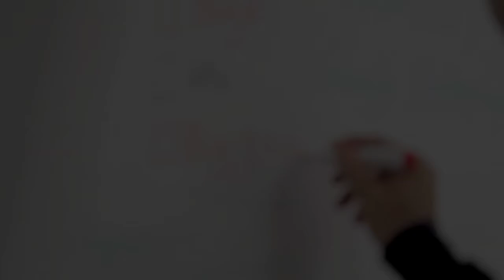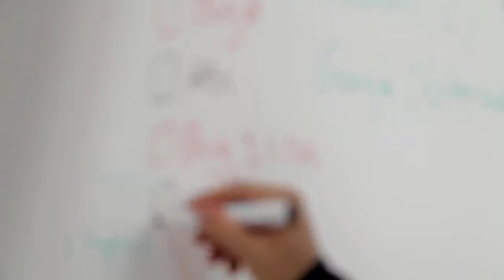"Fountain Pen" Creepypasta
Took my grad photos at Taco Bell today, idk what the deal is in going out all fancy.

Check out my books! Available in ebook, physical, and audiobook formats!